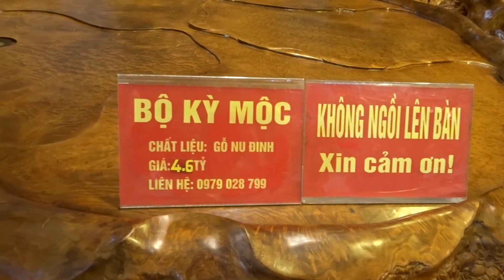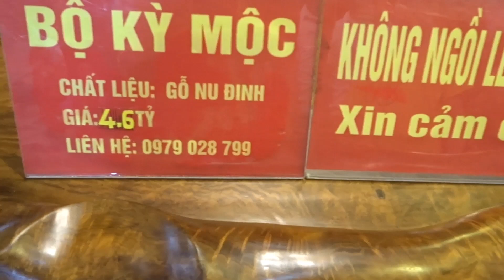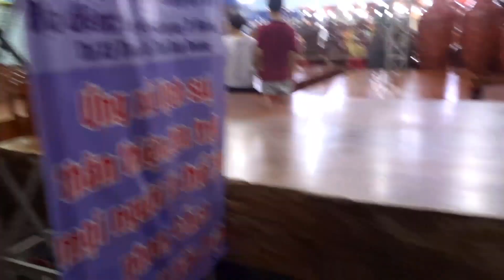BỘ Kỳ mộc to nhất VN giảm giá còn 4 tỷ 6 má ơi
Sau khi chu du khắp VN, kỳ mộc đến Bình Dương, giảm 600 triệu còn 4 tỷ 6.
Cảm ơn các bạn quan tâm kỳ mộc, ai sẽ là người mua đây.